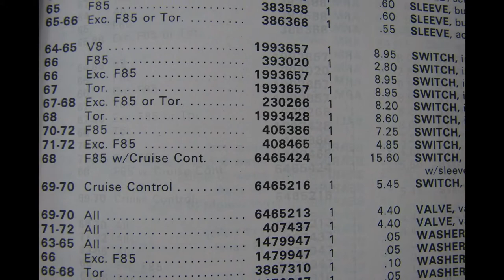1993657 NOS GM SWITCH CRUISE CONTROL 1964 1965 1966 1967 CUTLASS STARFIRE 88 98 TORONADO